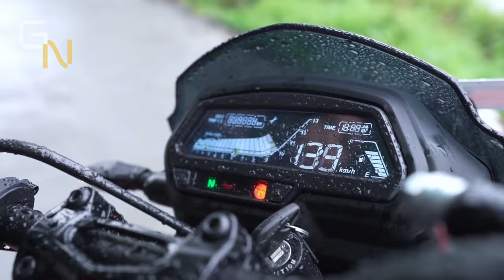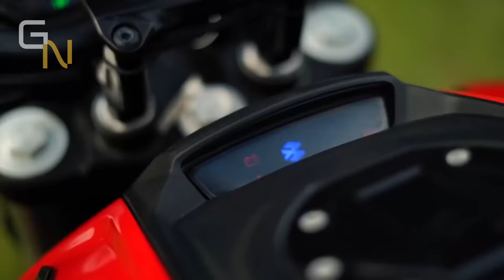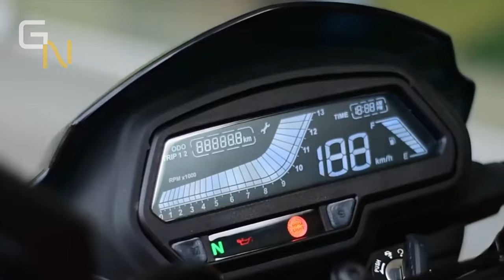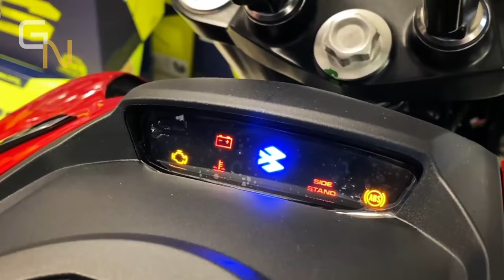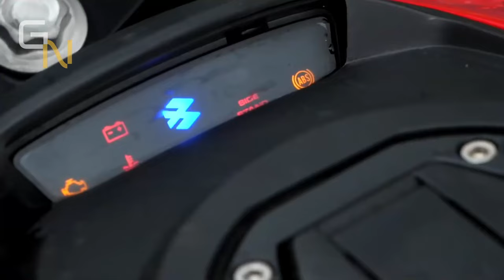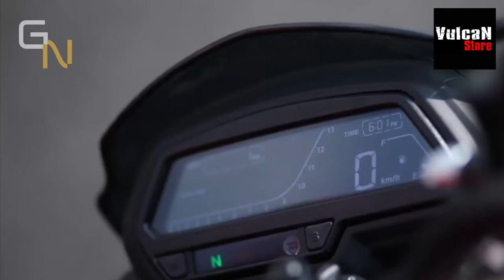Agora Lascou as BINARIAS BAJAJ DOMINAR 250 no BRASIL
✅Haya Creations✅
Film Maker
✅Vulcan Radical Store✅
Endereçõ: Rua Marquês do Herval, 95 - Centro
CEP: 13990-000